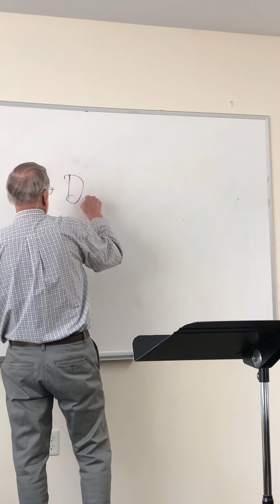Basic Lutheran Beliefs Class 4: October 9, 2022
Join the "Basic Lutheran Beliefs" class at 9 am in room E1 at Community of Hope.